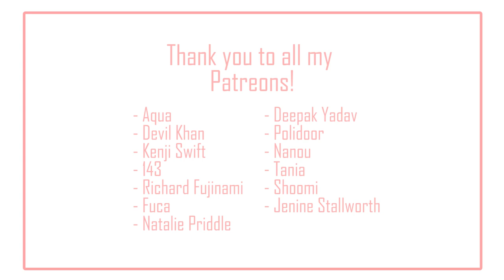Reacting to my first time traveling alone in JAPAN (Japaniku 01 - ep01) | IkuTree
I miss Japan! So I'm watching back some old episodes until I can finally go back (please share educationisnottourism). Hoping that these will jog my memory and maybe bring back some forgotten elements I may have never mentioned before!
Shall I do some more of these??